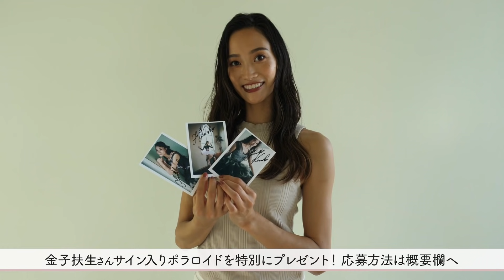【バレエ対談】金子扶生/英国ロイヤル・バレエ団 プリンシパル【バレリーナ】【stinaレオタード】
今年５月に英国ロイヤルバレエ団プリンシパルに昇格された金子扶生さんとstinaディレクター久保田小百合とのバレエ対談
いま世界が注目するバレリーナ

00:47 -プリンシパルへの道のり-
05:12 -英国ロイヤル・バレエ団での生活-
08:27 -今後の展望-
濃密な対談をさせていただきました。

【サイン入りポラロイドプレゼント】

《応募方法》
もしくはstina official InstagramのDMへ下記内容をお送りください。
・お名前
・金子扶生さん、stinaへの応援の一言
を添えて"ポラロイド希望"とお送りください！

当選者のみに、DM.メールにて返信をさせて頂きます。
〈Guest〉
金子扶生/英国ロイヤル・バレエ団